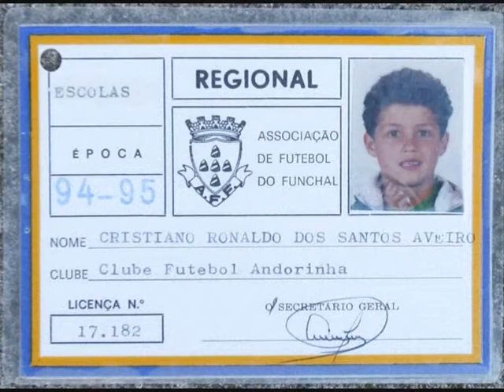cristiano%ronaldo% sexy movimiento